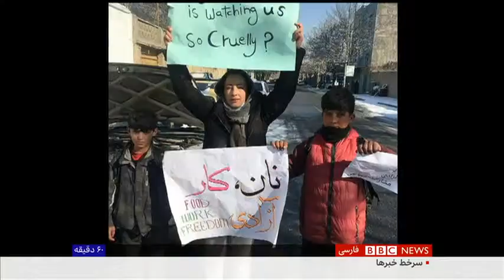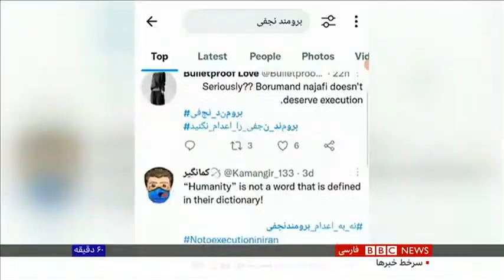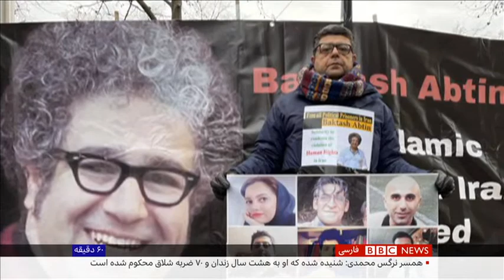طالبان به دنبال کسب رسمیت بین المللی؛ ۶۰ دقیقه ۳ بهمن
طالبان به دنبال رسمیت بین المللی، تلاش حامیان حقوق بشر برای پاسخگو کردن امارت خودخوانده